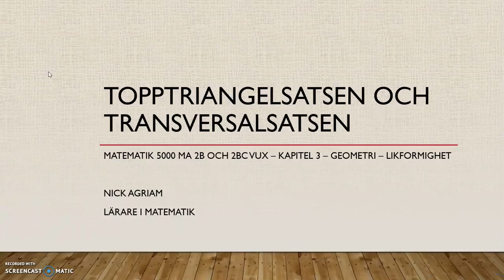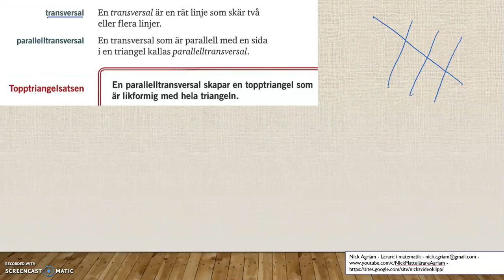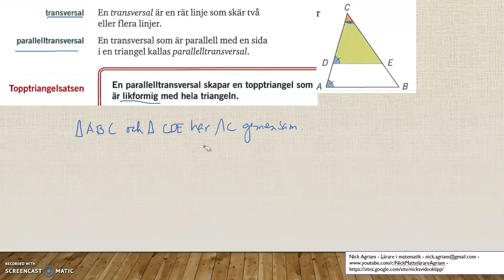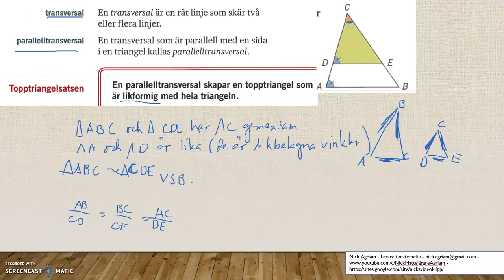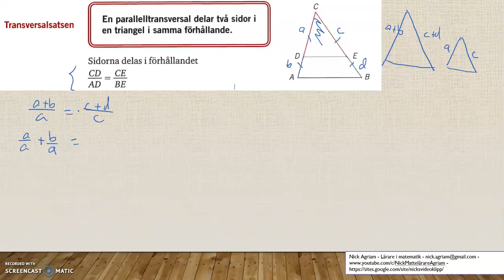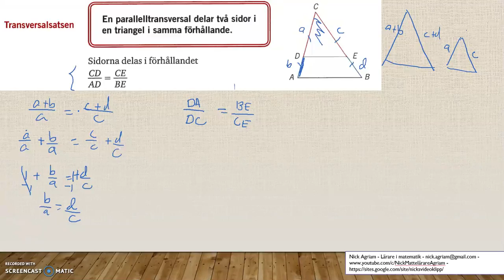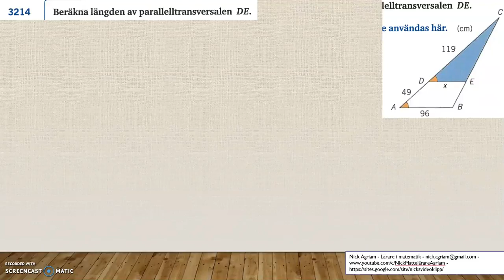Genomgång av Matematik 5000 Ma 2b Kapitel 3 Topptriangelsatsen och transvelsalsatsen del 1